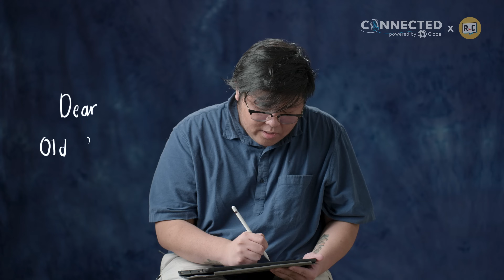People Write a Letter To Their Old Self Before Changing | Filipino | Rec•Create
In this episode, we've partnered up with CONNECTED by Globe, and asked people to write a letter to their old selves. They recount their lives before changing for the better, and how they found the courage to go forward. What would you write in your letter?